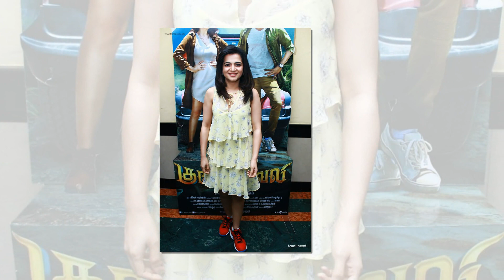சற்றுமுன் தீயாய் பரவும் விஜய்டிவி டிடி வெளியிட்ட படுக்கையறை வீடியோ | Vijay Tv DD Latest